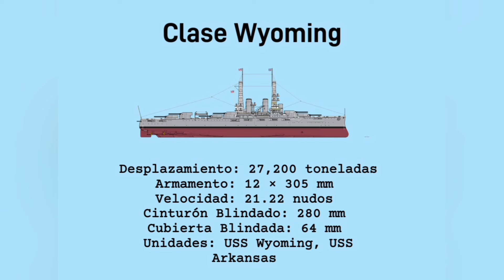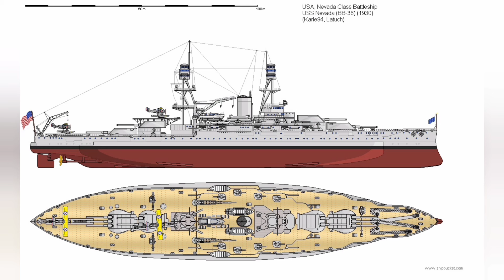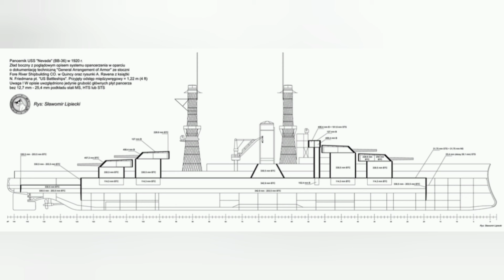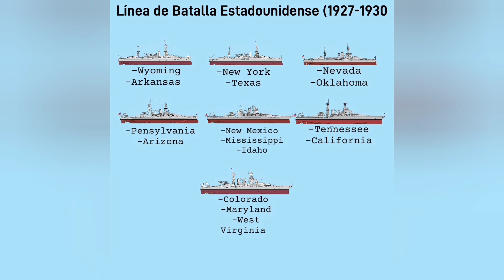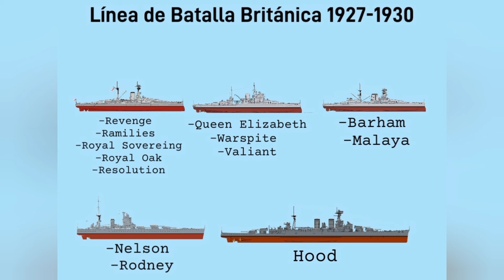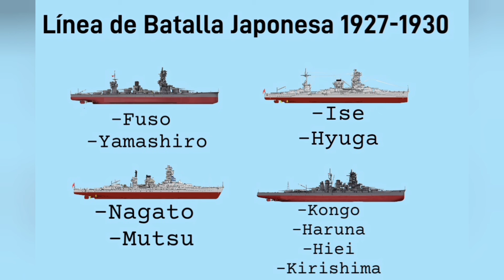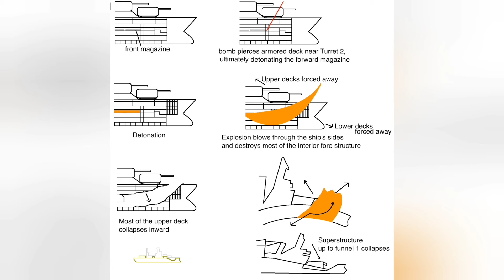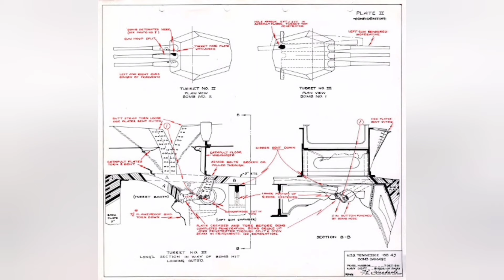Las Fortalezas Moviles 🏰 Los Acorazados Estandar 💥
Grandes, pesados, imponentes y poderosos son quizás las mejores palabras para describir a los Acorazados, dentro de la vario pinta cantidad de enfoques y doctrinas de diseño que rigieron a los numerosos acorazados que surcaron los océanos del mundo hace ya mas un siglo, entre ese mar de cañones un grupo de ellos resalta, para algunos fueron los mejores, para otros fueron un desperdicio de recursos, ¿Cuál es la verdad sobre ellos? Acompáñenme a ver a estas Fortalezas Móviles de la Primera Guerra Mundial

0:35 Acorazados Estadounidenses
1:00 Que son los Estándar
1:55 Clase Nevada
5:30 Clase Pensilvania
7:00 Clase New Mexico
8:24 Clase Tennessee
9:48 Clase Colorado
10:33 Comparando la linea de Batalla
12:30 Problemas con la velocidad
16:55 Comparando la Supervivencia